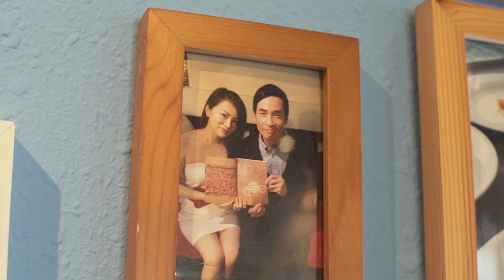星級名廚烹飪示範 – 廚房俠侶之慢煮生活 (Solemate)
蘇眉總廚陳啟華、 蘇眉總廚凌瓏菲
Vito 和Celina約定您在家電．家品．博覽2017時尚生活舞台見!